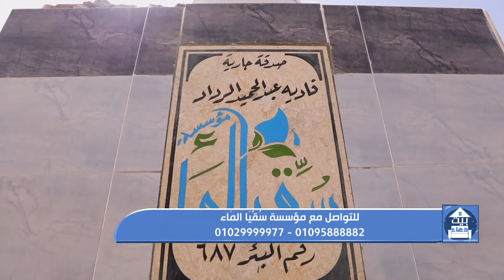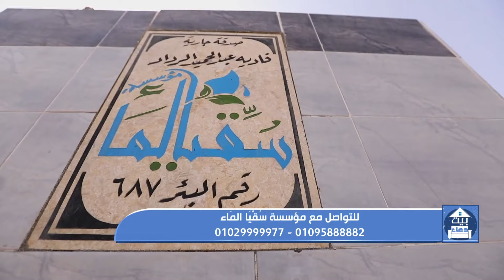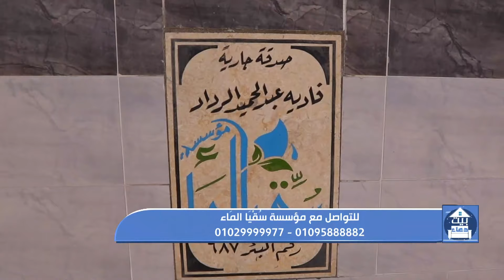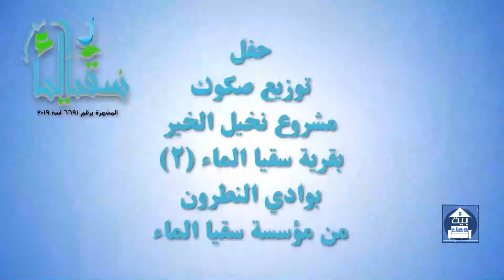بيت دعاء | تأملات في قول "إنا لله وإنا إليه راجعون".. وجهود سقيا الماء في مساعدة الفقراء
بيت_دعاء حلقة الأربعاء, 24 مارس 2021 تقديم دعاء عامر وتناولت الحلقة موضعات مهمة منها: تأملات في قول "إنا لله وإنا إليه راجعون".. وجهود سقيا الماء في مساعدة الفقراء